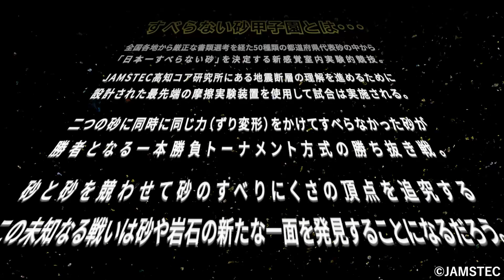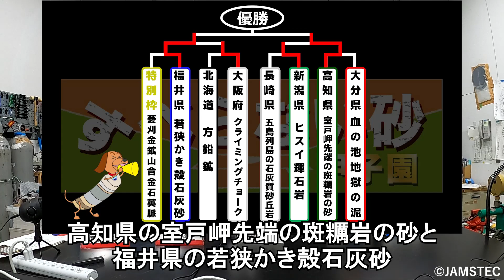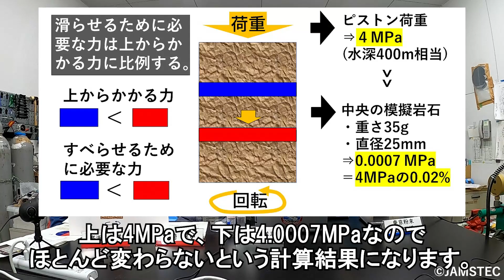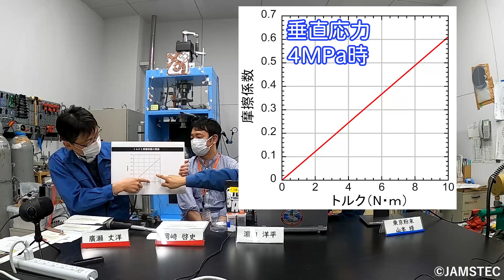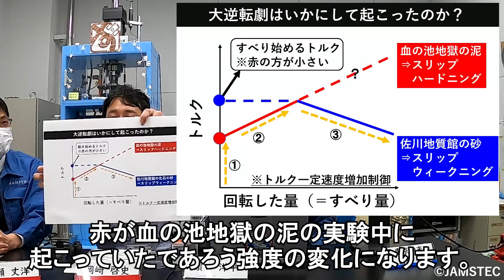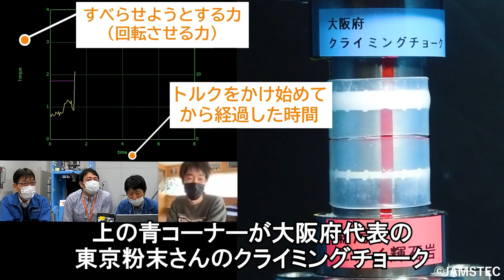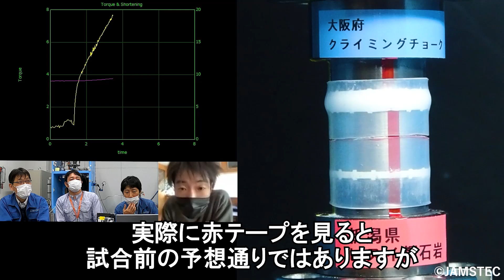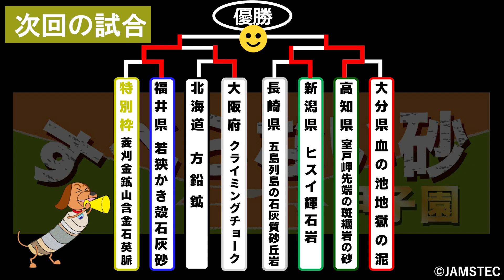『すべらない砂甲子園』第二十六話「必殺技をだしましたね…の巻」【大会第十九日目（三位決定戦）】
JAMSTEC50周年記念行事『すべらない砂甲子園』三位決定戦の模様をお伝えします。
[三位決定戦]（20:38～）
クライミングチョーク（大阪府） VS ヒスイ輝石岩（新潟県）

［おまけ］
①上側（青）より下側（赤）の方が試合に有利？（06:02～）
②トルク（滑らそうとする力）はどのくらいの大きさの力？（09:00～）
③逆転劇では何が起こっていた？（12:51～）
・糸魚川ユネスコ世界ジオパークのジオまるくんもどこかで登場！

▼見どころ
急遽開催されることとなった「すべらない砂甲子園」三位決定戦！
両砂とも先日の準決勝で惜しくも敗れはしましたが、これまで圧倒的な強さを見せてきた砂です。
すべらないために作り出されたクライミングチョーク。対するは日本の国石、言わば日本代表ヒスイ。譲れない戦いを制し見事3位の座を掴み取るのはどちらの砂でしょうか？乞うご期待！

▼大会の詳細、代表「砂」の情報、過去の試合等はコチラからご覧ください。
（日程・結果ページではそれぞれの試合動画に加え、試合詳細＝レビューも掲載しています。）
［「すべらない砂甲子園」HP］

▼JAMSTECは、海洋・地球・生命の統合的理解に挑み、世界を先導する研究機関となることを目指しています。
皆様からの温かいご支援・ご協力をよろしくお願い申し上げます.